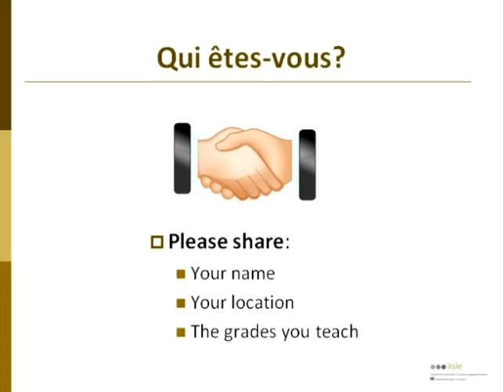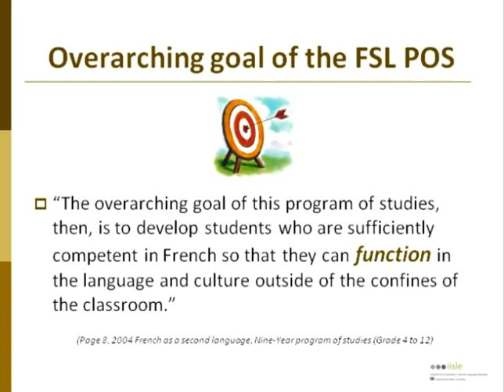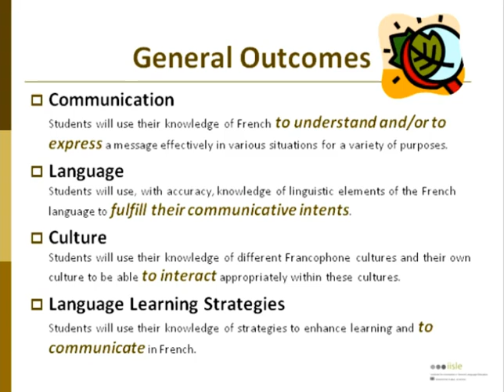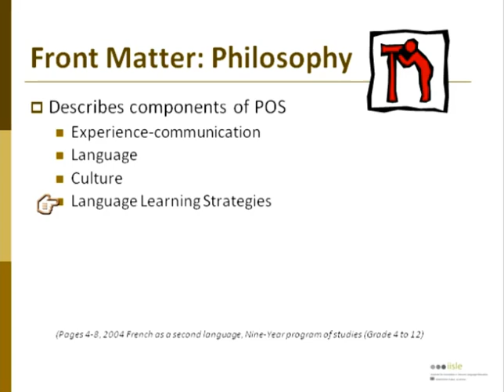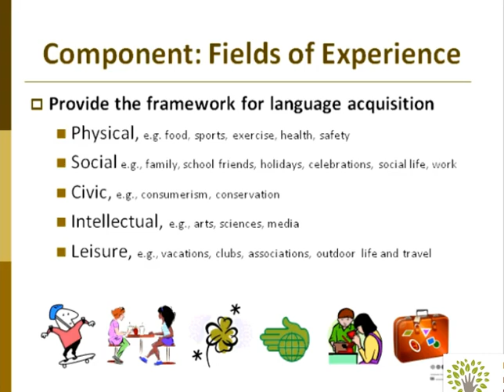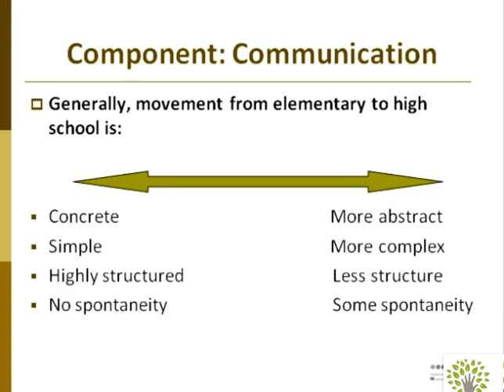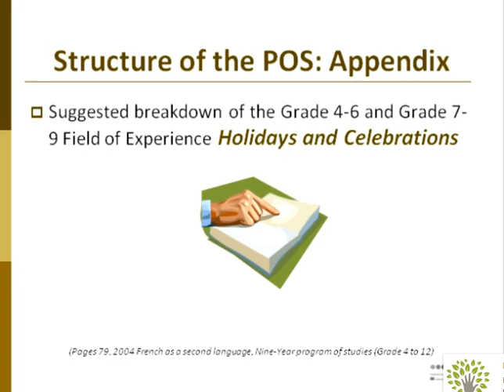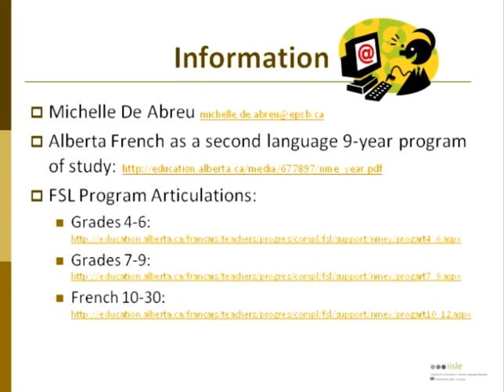Getting to Know Your FSL Nine Year Program of Studies with Michelle De Abreu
Are you new to an FSL assignment? Are you looking for guidance, understanding and how to teach with your program of studies? If so, this webinar is for you!

The French as a second language nine-year program of study prescribes what students are expected to know and be able to do at each grade level of language programming in Alberta schools. It is the primary reference for teachers as they plan for and assess the language proficiency of their students. Review this webinar to deepen your understanding of the FSL program of studies and learn some easy ways to plan with outcomes.